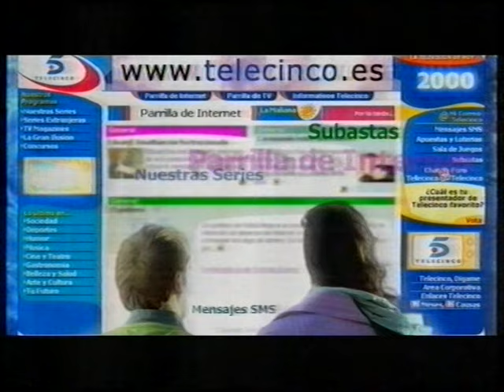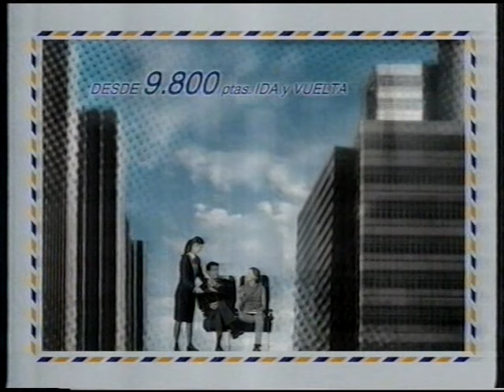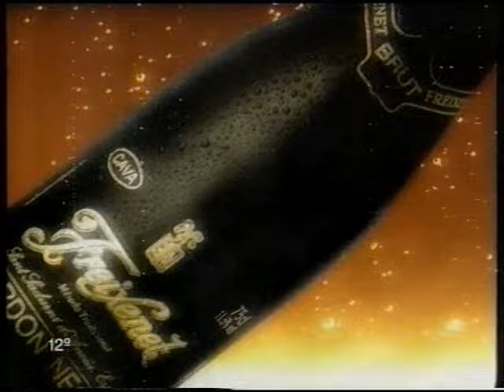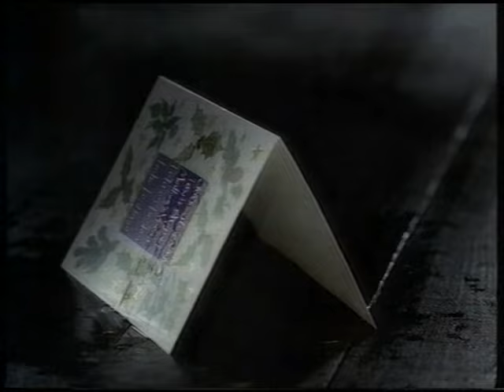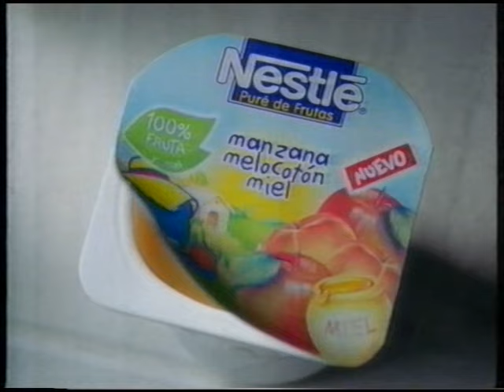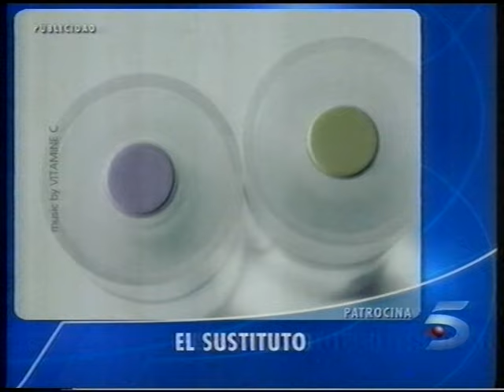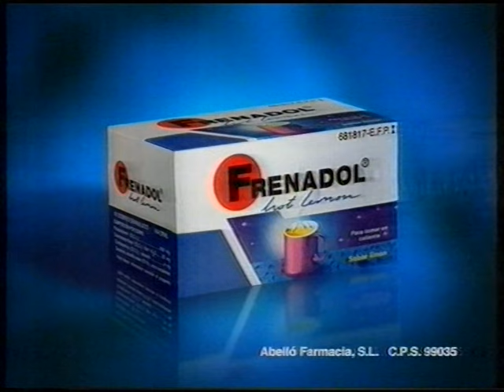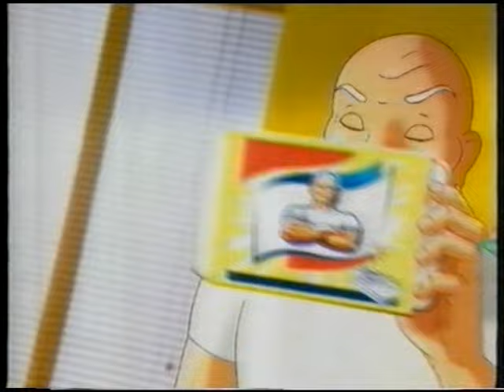Bloques de publicidad (15-12-2000)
Nota: la canción de la promoción está modificada para que no salte el copyright. Originalmente sonaba "I Want To Hold Your Hand" de los Beatles. ¡Felices Fiestas!